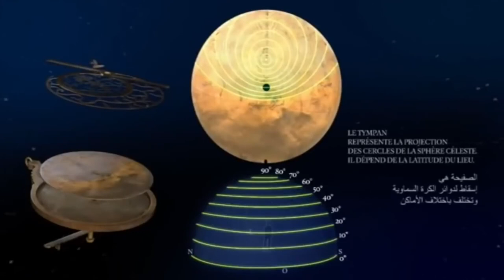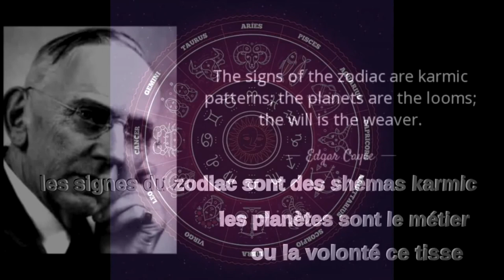give me...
what a wonderfull world